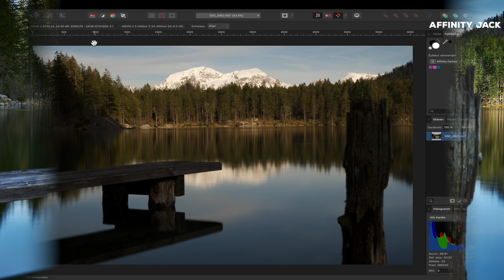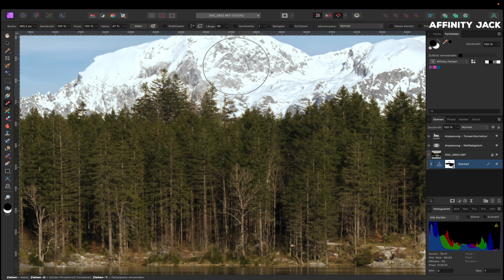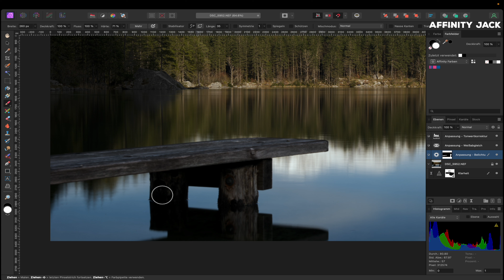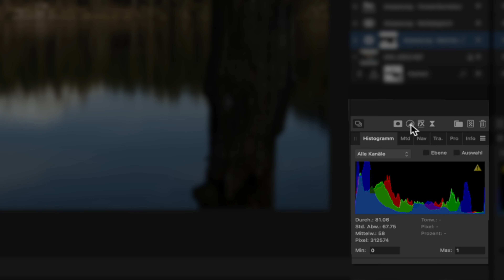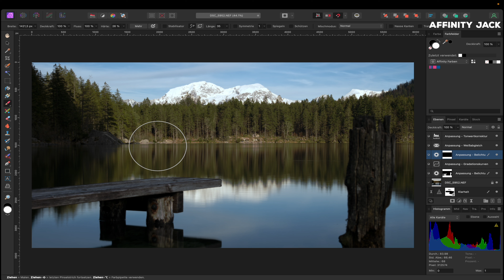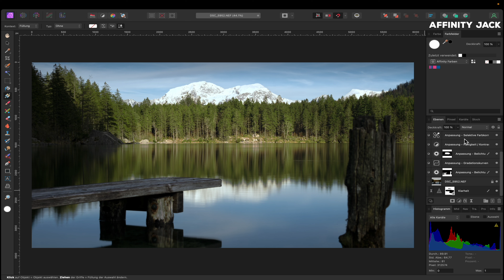Affinity Photo - Weißabgleich & Farben korrigieren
In diesem Affinity Photo Tutorial zeige ich wie man einen misslungenen Weißabgleich mit entsprechend fehlerhaften Farben korrigieren kann.
Dabei werden aber auch weitere Bearbeitungstechniken gezeigt.

00:00 Intro
00:13 Fotobesprechung
01:02 Horizont begradigen / Zuschnitt
01:38 Weißabgleich
04:31 Schatten aufhellen
08:24 Farbkorrektur
09.35 Vorher - Nachher

Photos and projects are available via Shutterstock in full resolution and Quality.